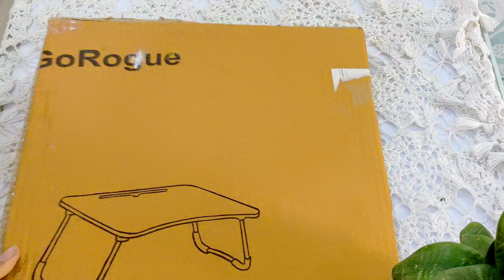DIY MOSS TREE | How to make moss Tree | DIY CARDBOARD WALL DECOR| DIY MOSS TREE FRAME